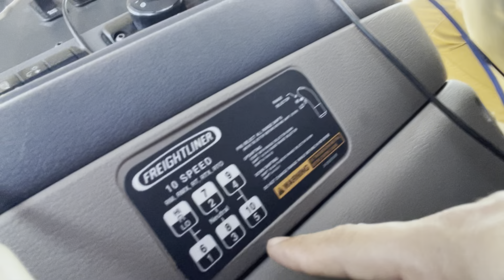Primera vez manejando un Camión y esta fue su reacción